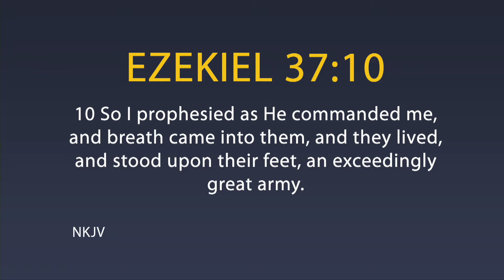Leaders Who Do Warfare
Thank you for viewing this message, we pray you were encouraged, blessed and challenged to be your best for God. We believe VOSD church is called to be a lighthouse of hope to the communities that surround San Diego. Our desire is to bring hope to the hurting people of our city. Georgina and I, along with our ministerial staff, are here to serve you, your family, and your loved ones.